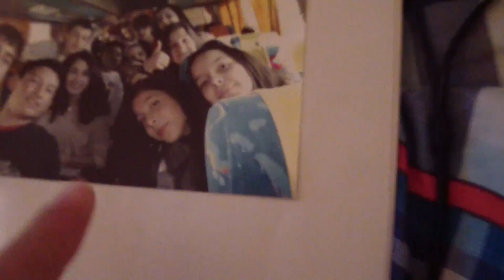2 DE ENERO - GYM Y RECUERDOS - MI PRIMERA SEMANA DEL 2015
Hey qué pasa gente cómo estáis?! Aquí os traigo el segundo de esta serie que ya hice el año pasado llamada 'MI PRIMERA SEMANA DEL...'' Aquí tenéis el 2 de Enero del 2015. Espero que os haya entretenido un poco... ¡Bye Bye!